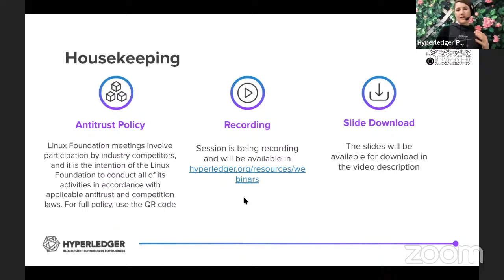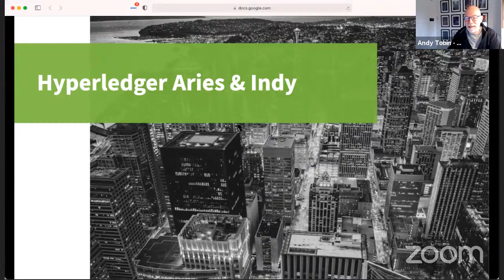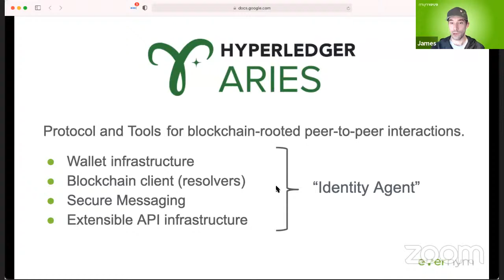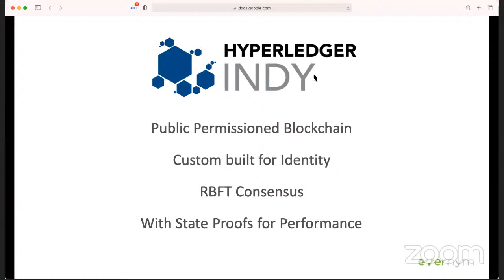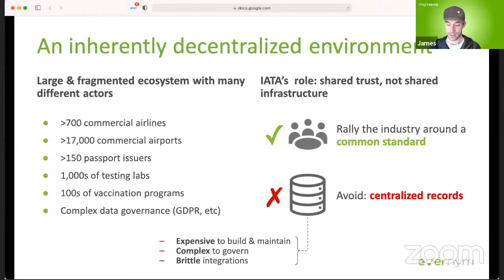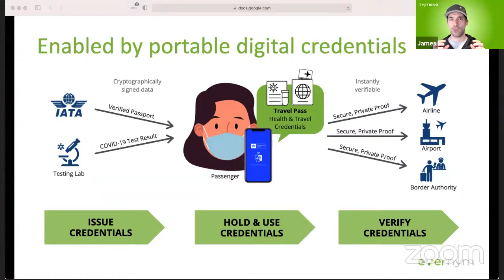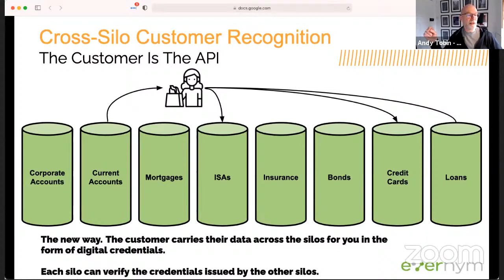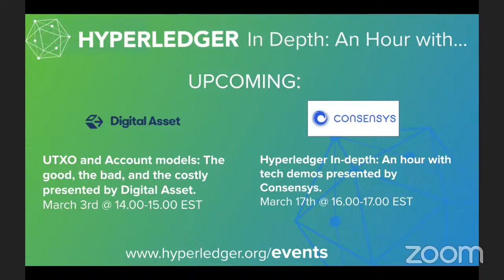Privacy-Preserving Verifiable Credentials in the Time of COVID-19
Identity projects need to support business objectives, be easy to adopt, and protect the rights of the identity holder. That is a tall order, but real world deployments show this to be possible through the use of distributed ledgers. In this session, Hyperledger member, Evernym, will focus on the analysis and discussion of two use cases where legacy identity solutions were unable to meet the needs, but ledger based solutions have been successful: covid credentials for travel, and employment credentials for staff movements. Andy and James will introduce the solutions and are eager for feedback. By the end of the session, we hope you will be able to distinguish use cases where digital identity makes sense, as well as understand how Hyperledger Indy and Aries can play a role.

Learning outcomes:
* Why digital identity projects need a distributed ledger like Indy
* Why digital identity projects need an open protocol like Aries

In the “Hyperledger In-depth: An hour with… .” series, Hyperledger members share learnings from their projects and try to answer all the hard questions about the pains of working with DLTs. It is not yet another webinar: participants will be encouraged to take part, come with prepared questions and voice opinions. Expect live demos and tutorials, stories from the battle field and hopefully some heated discussions. Let's get out of the zoom fatigue and engage to share experiences and build a stronger community.